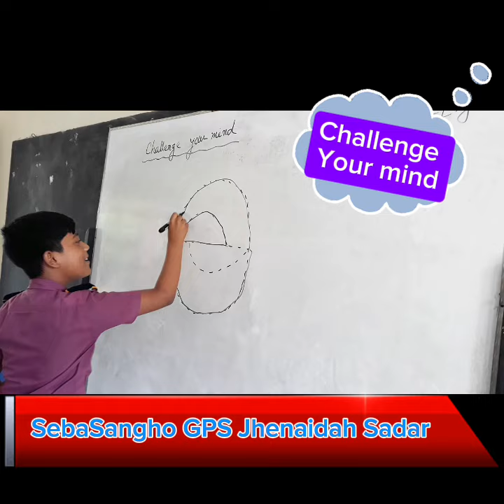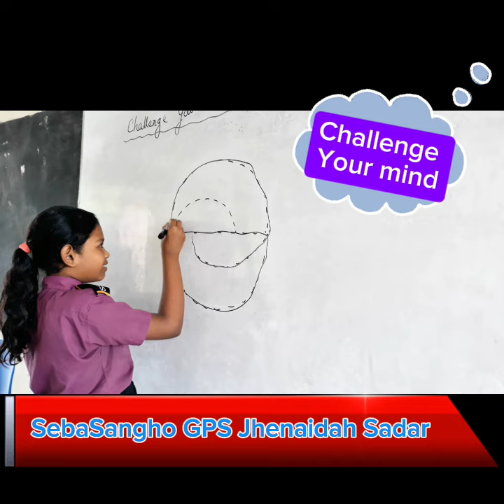"Brain Storming of little Learners"